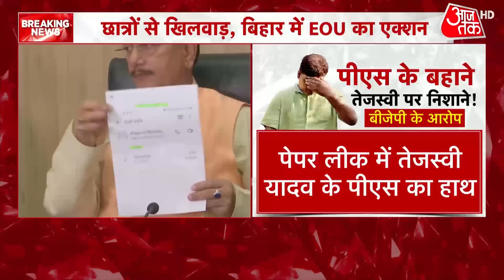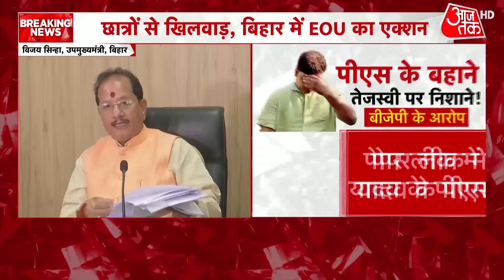'मास्टरमाइंड सिकंदर के लिए Tejashwi के PS ने बुक करवाया था रूम', बिहार डिप्टी CM का दावा | Aaj Tak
NEET Paper Leak Case: नीट पेपर लीक मामले में बिहार के डिप्टी सीएम विजय सिन्हा का बड़ा दावा है कि पूर्व उपमुख्यमंत्री तेजस्वी यादव के पीएस प्रीतम ने नीट पेपर लीक के मास्टरमाइंड सिकंदर के लिए कमरा बुक करवाया था.